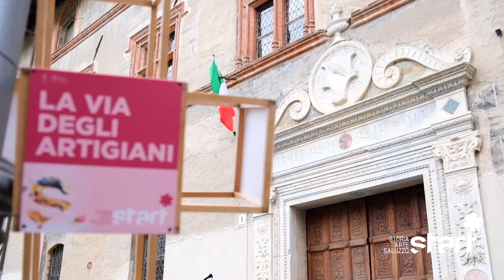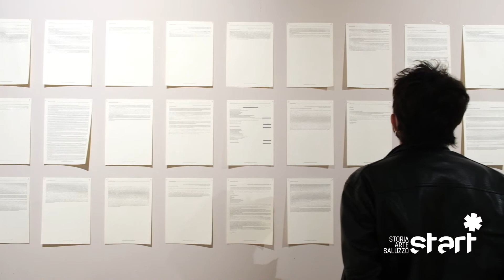START 2023 - Dal 22 aprile